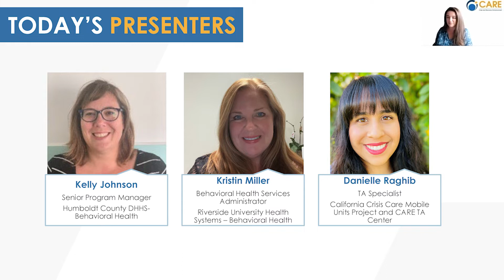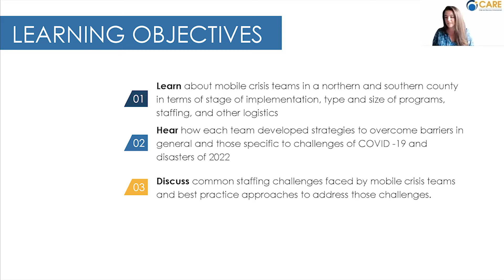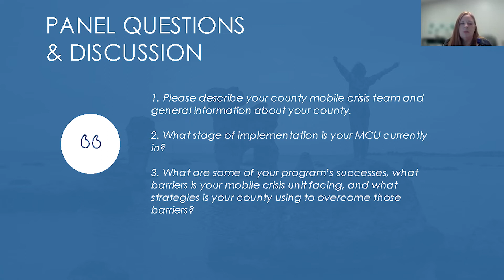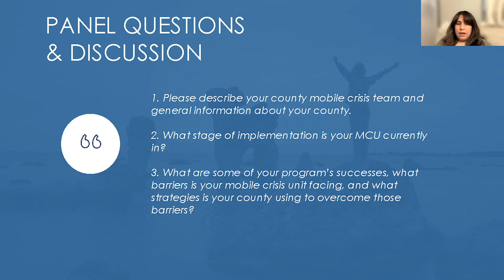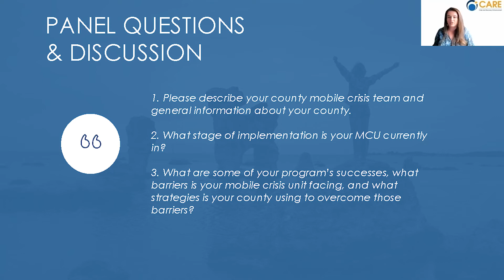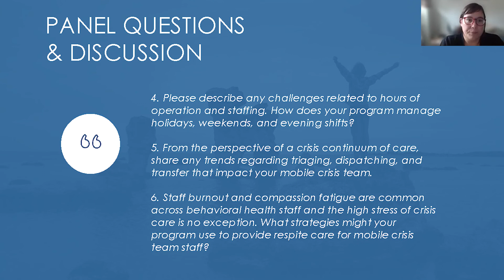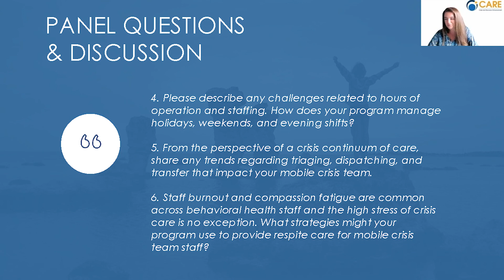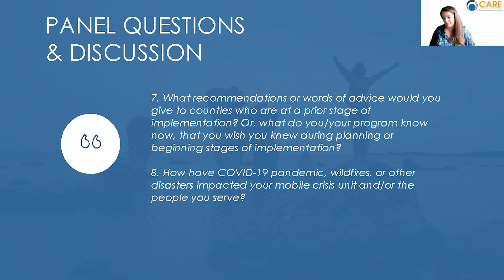CARE 2022 Conference: Mobile Crisis Outreach Teams County Panel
During this session, county panelists from Humboldt Mobile Response Team, Riverside Crisis Residential Treatment & Adult Residential Treatment, and CARE TA Center reflected on experiences implementing Mobile Crisis Units from successes to how various counties overcome barriers.

This session is funded by the Department of Health Care Services and administered by the Center for Applied Research Solution. The views, opinions, and content expressed in this presentation do not necessarily reflect the views, opinions, or policies of the California Department of Health Care Services, or our CARE TA Center partner agencies.

For more information about the Crisis and Recovery Enhancement (CARE) Technical Assistance (TA) Center, please